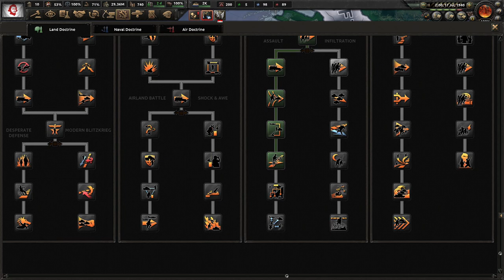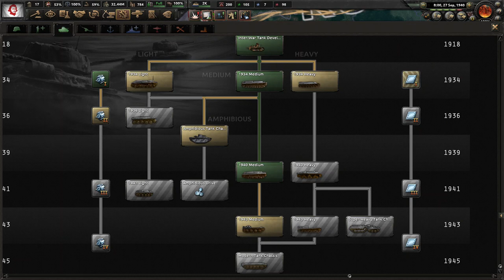[4] Kaiserredux Polska A-Z: Mesjanizm - Rosja nie ma Szans!